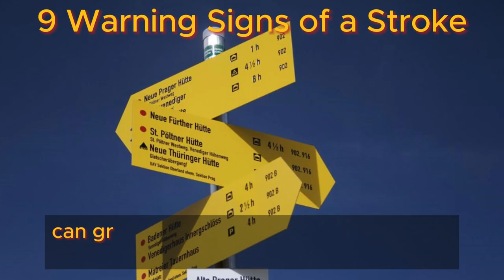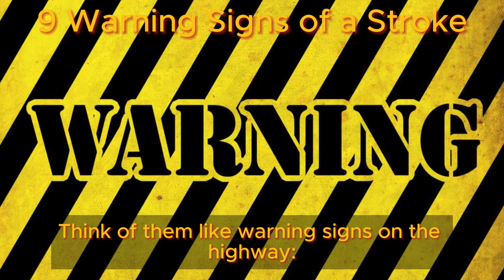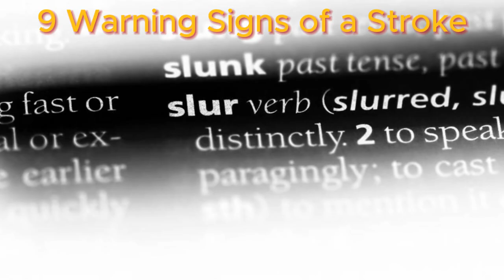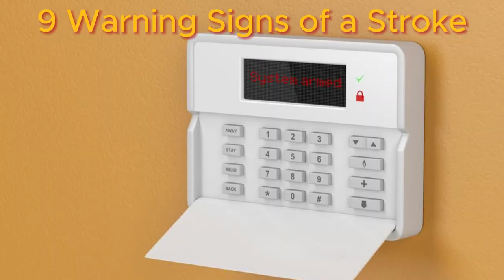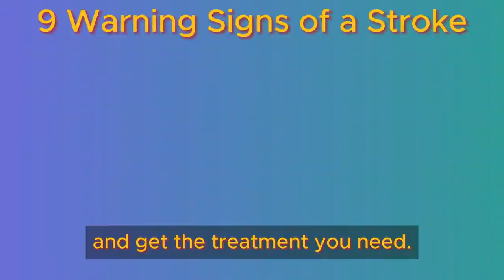9 Warning Signs of a Stroke | Health Benefits Hub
Feeling those subtle shifts in your body can be a bit nerve-wracking, especially when they hint at something as serious as a possible stroke. But hey, you're not navigating this journey solo! We've done some serious digging into this topic and we're geared up to help you spot these signs a whopping 30 days before a potential stroke strikes. Welcome aboard to our channel, AntinAging Tips! Today's video is all about dishing out some eye-opening insights on the 9 warning signs of a stroke – trust us, they're quite remarkable cues that we're about to unleash! With life's crazy hustle and bustle, it's easy to let those crucial messages from our bodies slip by. Don't let the chance slip through your fingers to catch those early signs that might precede a stroke by a whole month. It's not just about looking out for your health; it's a big ol' act of self-care and compassion. So, let's dive right in and make sure everyone in our crew gets the lowdown on these invaluable signs, leading us all towards lives filled with wellness and happiness!

TIMESTAMPS
0:00 Intro 9 Warning Signs of a Stroke
1;11 Nausea and Retching Warning Sign of a Stroke
2:37 Fatigue Warning Sign of a Stroke
3:24 Stumbling Over Words Warning Signs of a Stroke
4:18 High Blood Pressure Warning Sign of a Stroke
6:06 Vision Woes Warning Sign of a Stroke
6:32 Stumbling and Falling Warning Sign of a Stroke
7:15 Numbness or Weakness Warning Sign of a Stroke
7;49 Memory Lapses Warning Sign of a Stroke
8:49 Headache Warning Sign of a Stroke
9:27 Thoughts about Stroke Warning Signs